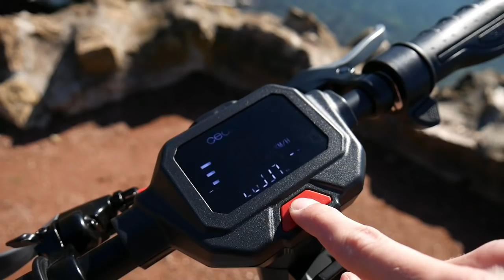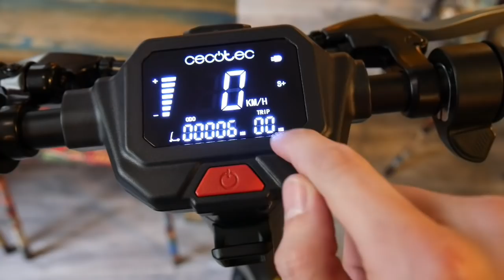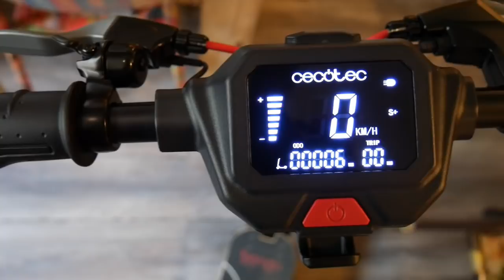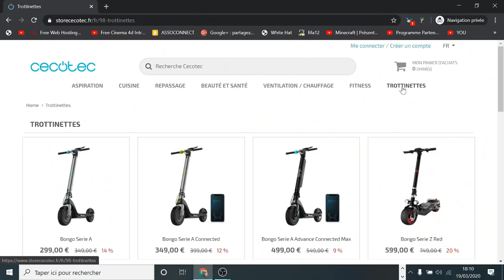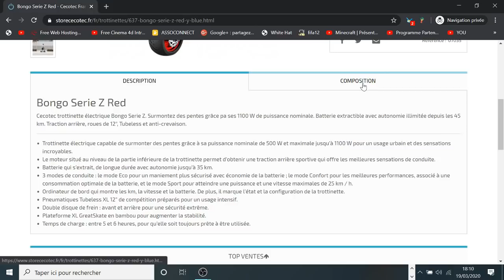BONGO SERIE Z CECOTEC ! TROTTINETTE ELECTRIQUE DEBALLAGE & AVIS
Cette vidéo est en collaboration avec la marque Cecotec.
Bongo série Z - La trottinette électrique avec un super rapport qualité prix ?
Voici un déballage et mon avis de ma bongo z red.

Snap : ChristoLyonnais

Bon visionnage ! ;)